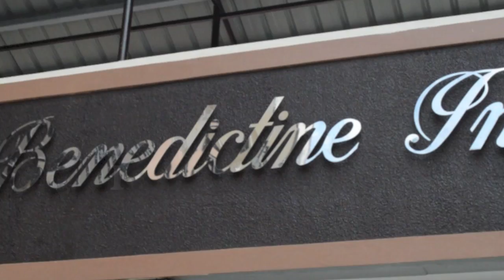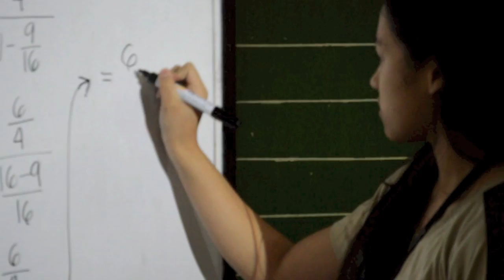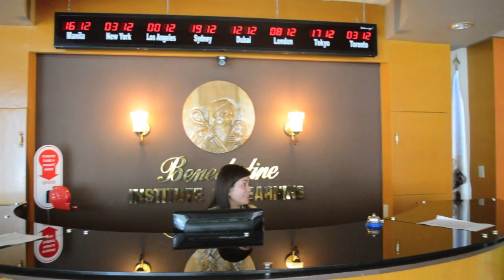Benedictine Institute of Learning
Abad Homes Subdivision, Medicion 1-B, City of Imus, Cavite

One of the only two K-12 models for privates schools in the entire region (CALABARZON), Benedictine Institute of Learning is committed in educating and producing globally competitive graduates through the Enhanced Basic Education Program of the Department of Education.